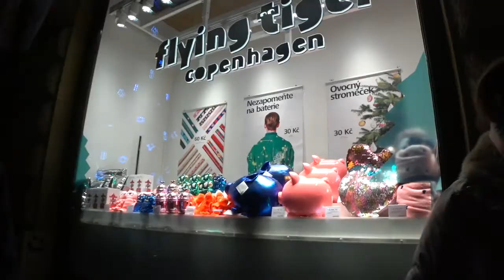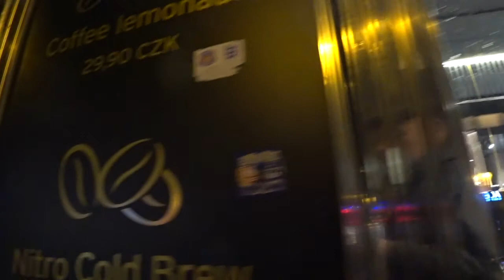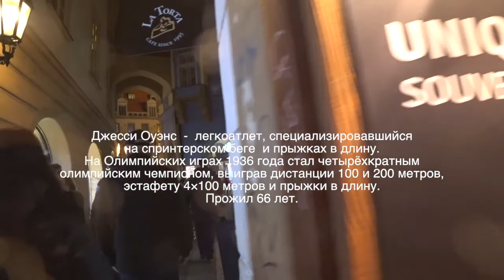ЖИЗНЕННАЯ СИЛА. ПОТЕНЦИАЛ ЗДОРОВЬЯ. Малахов.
Рассуждения о жизненной силе и потенциале здоровья человека – самом главном и важном – напрочь забыты. Мы говорим о мелочах, при этом упускаем самое главное, на что надо в первую очередь обращать внимание. Закопавшись в мелочах, мы имеем соответствующие - мизерные результаты.